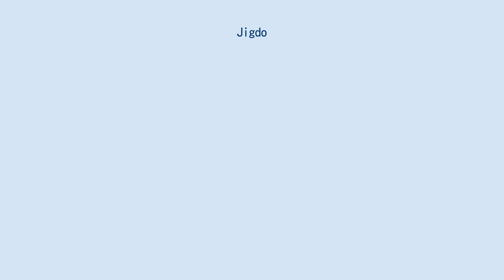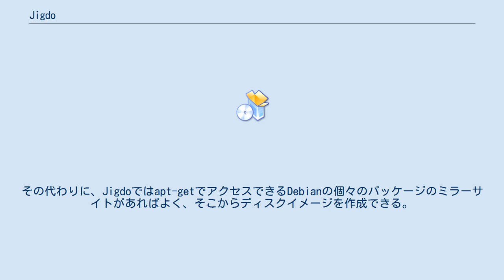Jigdo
Jigdo（ ジグドゥ）は、Debian GNU/Linux向けに設計されたダウンロードユーティリティであり、複数ミラーからファイルをダウンロードしてディスクイメージを構築するのに使われる。
なお、Jigdoという名称は、"Jigsaw"（糸鋸）と "Download" から成るかばん語である。
 Jigdoの典型的な利用法は、jigdo-fileユーティリティと共に使うことである。
ディスクイメージを作成するため、まず比較的小さいファイルimagename.jigdoをダウンロードする。
jigdo-fileユーティリティにそのファイル名を添えて呼び出し、インターネットから追加すべきファイル（imagename.templateと.jigdoファイルに書かれている一連の.deb ファイル）を取ってくる。
そして、mkisofsユーティリティを使ってISOイメージを構築する。
 Debianでは、Jigdoを使ってCDイメージのミラーサイトを多数用意しなくて済むようにしている。
CDイメージのミラーサイトは650MBのファイルをいくつも格納しておくディスク領域と十分な帯域幅を必要とする（DVDイメージの場合、4.7GB）。
その代わりに、Jigdoではapt-getでアクセスできるDebianの個々のパッケージのミラーサイトがあればよく、そこからディスクイメージを作成できる。
 Fedora 9 Alpha以降、FedoraもJigdoをBitTorrentの代替ダウンロード手法として提供している。
Fedora 8のCDフォーマットのJigdo版も作成された。
 JigdoはGNU General Public Licenseでライセンスされている。